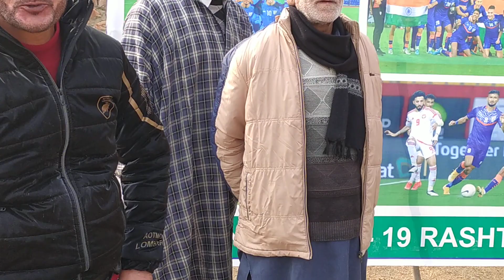Distribution of prices of Foot ball match